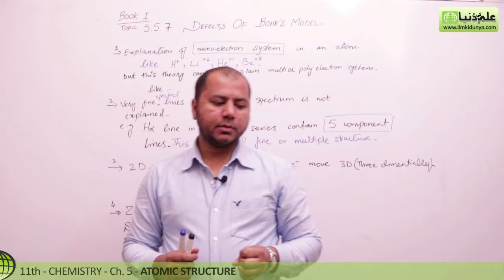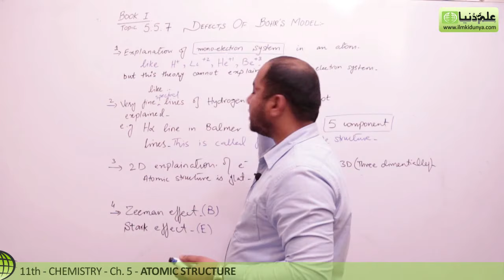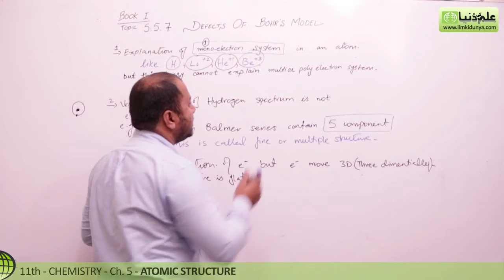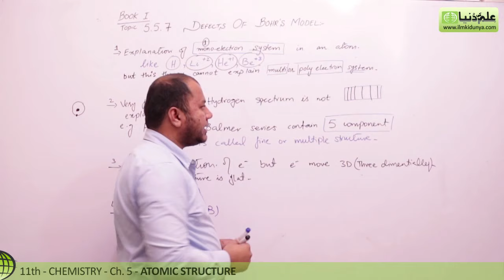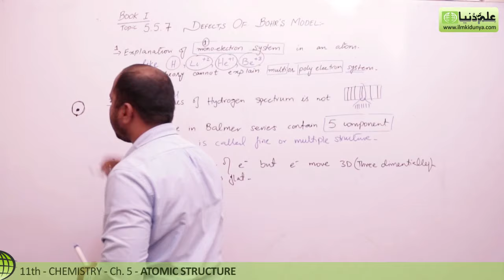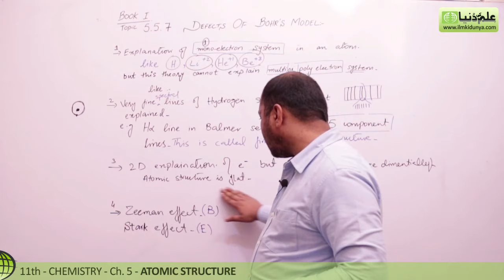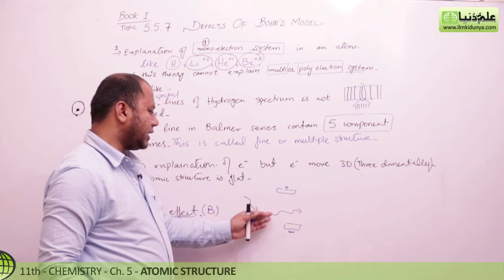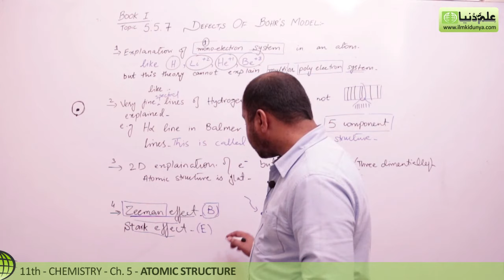First year Chemistry, ch 5 - Defects of Bohr's Atomic Model - FSc Chemistry Book 1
In this online lecture, Sir Khurram Shehzad explains 1st year Chemistry book 1 Chapter 5 Atomic Structure.The topic being discussed is Topic 5.5.7 Defects of Bohr's Atomic Model.